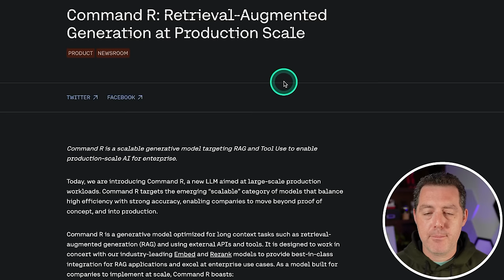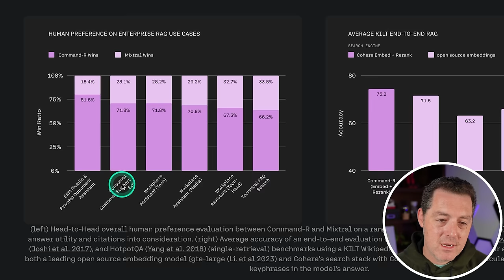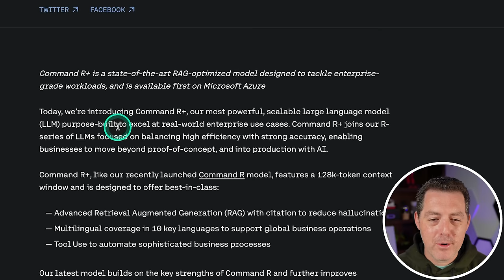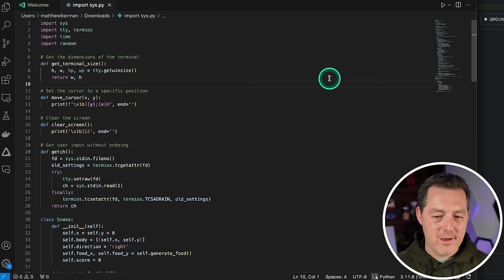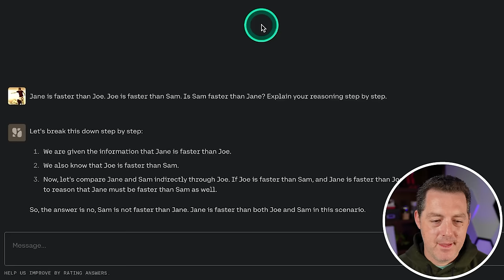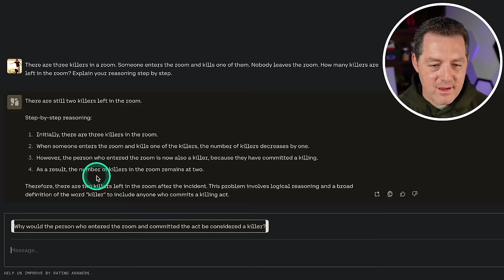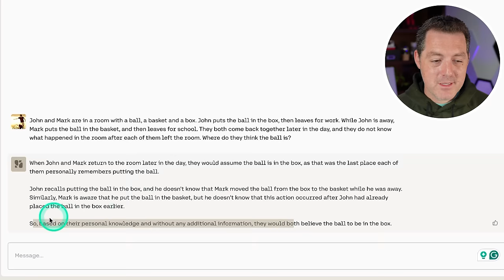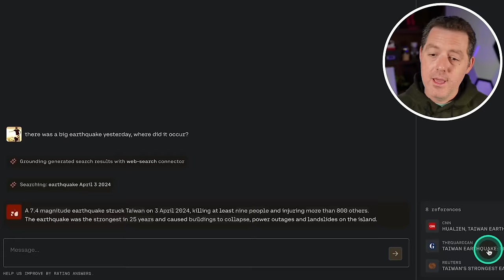NEW Open-Source LLM Tops The Rankings...But Is It Actually Good?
Cohere released Command R+ with open weights! It i currently the top open model according to lmsys, but let's test it ourselves. This model is optimized for retrieval and tool usage, with a focus on enterprise use cases.